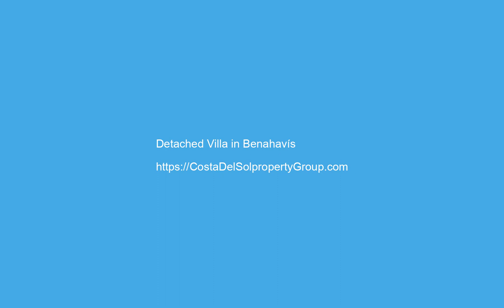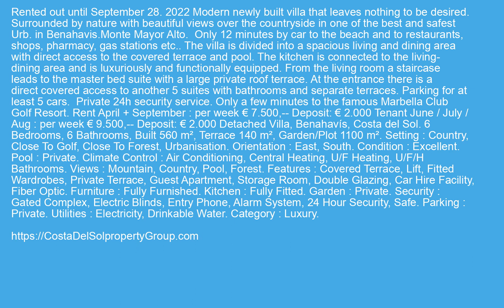Detached Villa in Benahavís, Costa Del Sol FOR SALE €3500000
Detached Villa in Benahavís, FOR SALE €3500000 Property ID: CDS20378
 Rented out until September 28. 2022
Modern newly built villa that leaves nothing to be desired. Surrounded by nature with beautiful views over the countryside in one of the best and safest Urb. in Benahavis.Monte Mayor Alto.  Only 12 minutes by car to the beach and to restaurants, shops, pharmacy, gas stations etc..
The villa is divided into a spacious living and dining area with direct access to the covered terrace and pool.
The kitchen is connected to the living-dining area and is luxuriously and functionally equipped.
From the living room a staircase leads to the master bed suite with a large private roof terrace.
At the entrance there is a direct covered access to another 5 suites with bathrooms and separate terraces.
Parking for at least 5 cars.
Private 24h security service. Only a few minutes to the famous Marbella Club Golf Resort.
Rent April + September : per week € 7.500,-- Deposit: € 2.000
Tenant June / July / Aug : per week € 9.500,-- Deposit: € 2.000
Detached Villa, Benahavís, Costa del Sol.
6 Bedrooms, 6 Bathrooms, Built 560 m², Terrace 140 m², Garden/Plot 1100 m².
Setting : Country, Close To Golf, Close To Forest, Urbanisation.
Orientation : East, South.
Condition : Excellent.
Pool : Private.
Climate Control : Air Conditioning, Central Heating, U/F Heating, U/F/H Bathrooms.
Views : Mountain, Country, Pool, Forest.
Features : Covered Terrace, Lift, Fitted Wardrobes, Private Terrace, Guest Apartment, Storage Room, Double Glazing, Car Hire Facility, Fiber Optic.
Furniture : Fully Furnished.
Kitchen : Fully Fitted.
Garden : Private.
Security : Gated Complex, Electric Blinds, Entry Phone, Alarm System, 24 Hour Security, Safe.
Parking : Private.
Utilities : Electricity, Drinkable Water.
Category : Luxury.
Covered Terrace,Lift,Fitted Wardrobes,Private Terrace,Guest Apartment,Storage Room,Double Glazing,Car Hire Facility,Fiber OpticCountry,Close To Golf,Close To Forest,Urbanisation